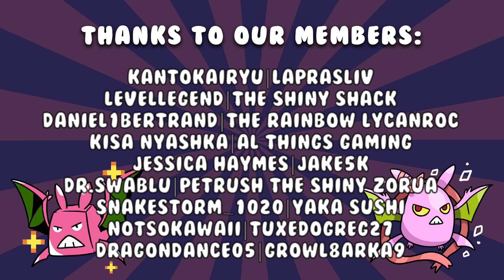INSANE SHINY LILLIPUP after 39051 REs! 4x OVER FULL ODDS (Pokemon White 2 Live)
My longest hunt to date is FINALLY OVER! Not mareep, but who cares?! Lillipup shines after a massive 39K, nearly 5 times over the full odds. I do not have a charm in this game & I can finally move on with my life! I'm so glad something shined before Crown Tundra hits us.